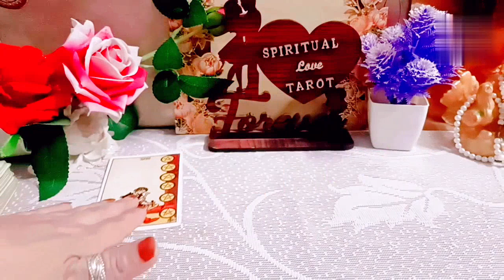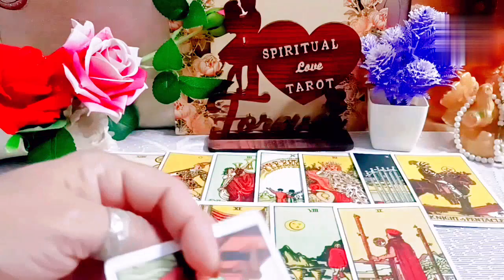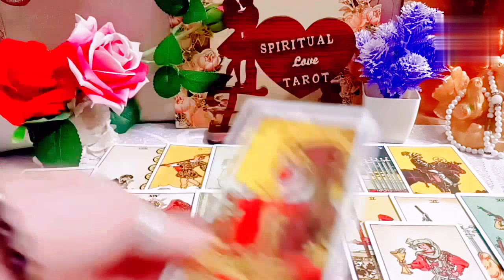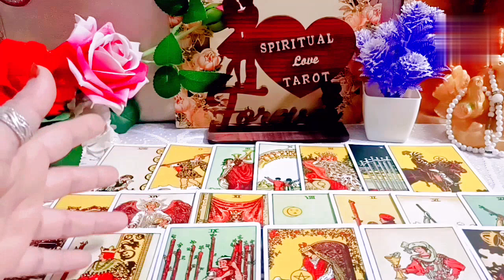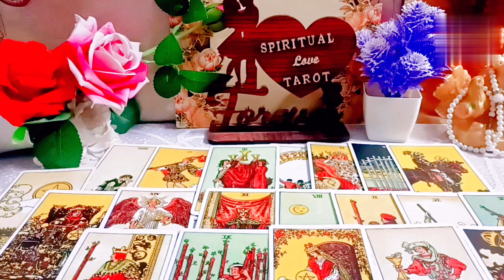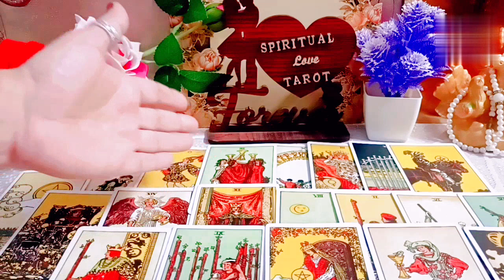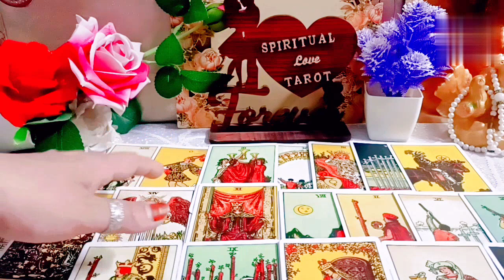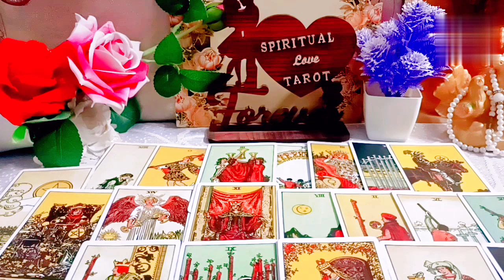third party daily update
उनके दिल में कौन है आप या कोई और💜
💚 unke Dil Mein Kaun Hai Aap ya koi aur💜

आपके पाटनर किसे चुज करेंगे ❤आपको third party || 2023 third party situation Tarot reading || 2023

hi 🌹 🌹 🌹 🌹 🌹 🌹 🌹 🌹 🌹 🌹 🌹 🌹 🌹🌹

your queire ♥️
1) third party situation tarot reading
2) third party Tarot card reading
3) third party update
4) third party daily update
5) third party situation
6) third party || 2023
7) tarot card reading
8) free tarot card reading
9) spiritual love tarot
10) third party situation tarot reading ||2023.